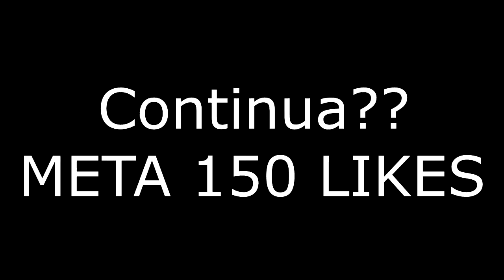DAYZ ROLEPLAY BRASIL - COMEÇANDO UMA NOVA JORNADA | ENCONTREI 2 PESSOAS | PT-BR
ESTOU LANÇANDO HOJE NO CANAL UM ROLEPLAY NO JOGO DAYZ, SE VOCÊ GOSTOU E QUER UMA SÉRIE, BORA BATER 150 LIKES COMO META DESSE VÍDEO. XD

👁‍🗨 JOGOS STEAM GRÁTIS !!! SITE (tem tutorial no youtube sobre o site)

Veja mais informações Abaixo!

DayZ Standalone Roleplay Brasil